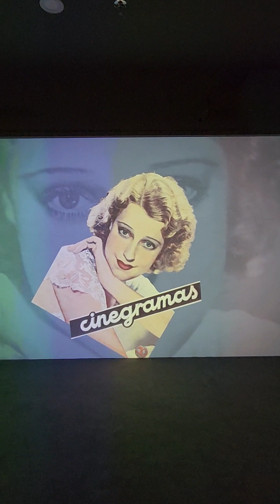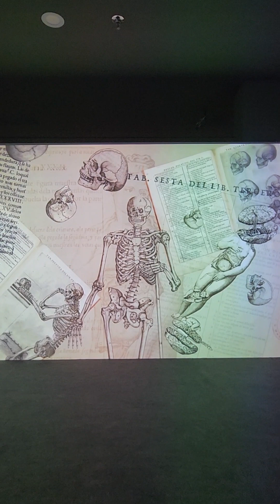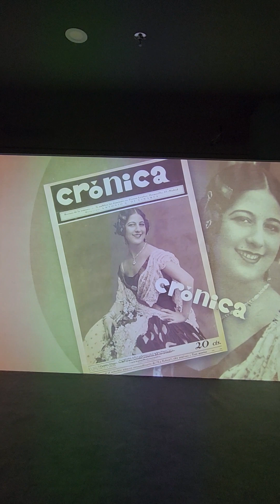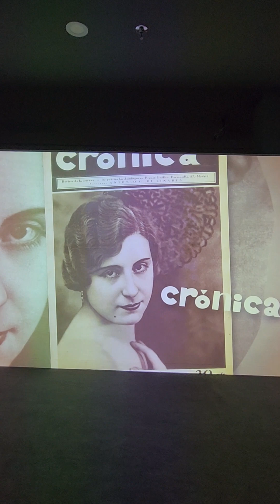fashion backstage beautiful mademoiselle stylish louisvuittonman girl fashionshow